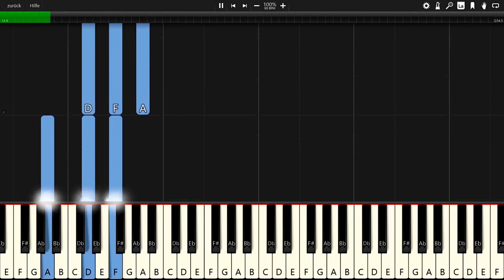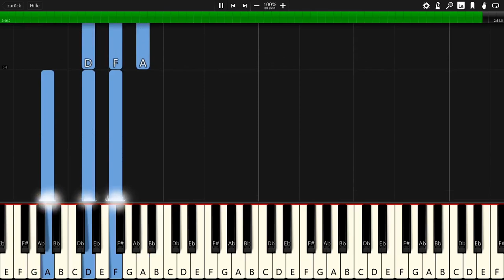Ikson - Ghosts - Piano Tutorial / Piano Cover 🎹 - Synthesia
In this video you can see a piano tutorial of the song Ghosts by Ikson. I used the software Synthesia. it is very good software for learning to play the piano.